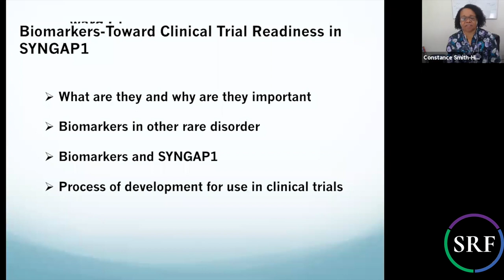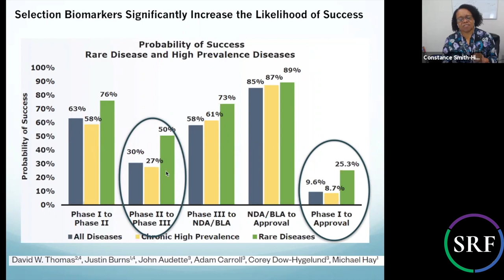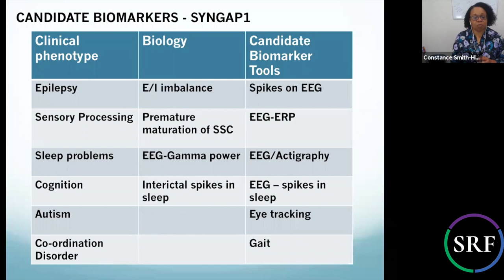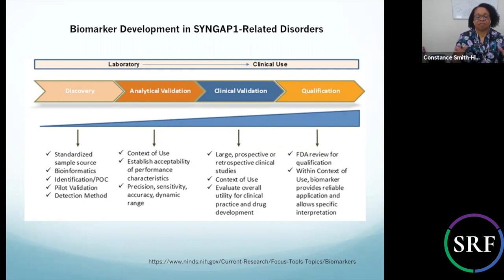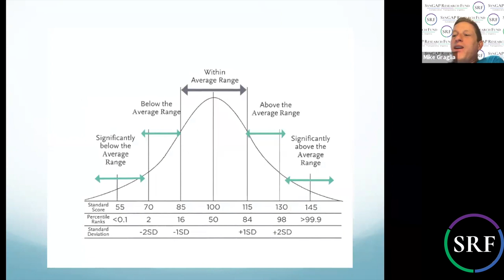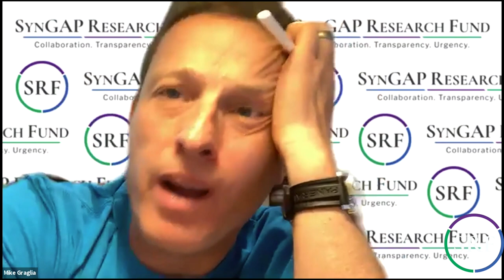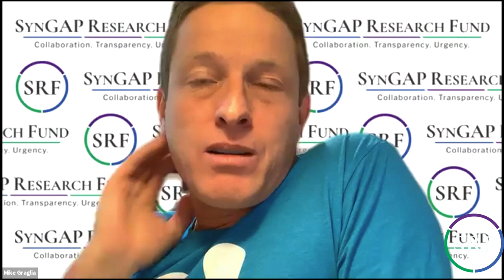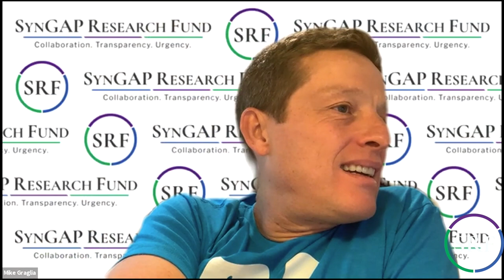SynGAP Research Fund - Constance Smith-Hicks - Biomarker Development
Biomarker Development: A Path Towards Clinical Trial Readiness in SynGAP1 by Dr. Connie Smith-Hicks with the Kennedy Krieger Institute, shared on August 5th, 2020.

Dr. Connie Smith-Hicks is an assistant professor of neurology at Johns Hopkins University School of Medicine. She is also the Medical Director for the Center for Autism and Related Disorders, and the Director of Basic Science Research in Fragile X Syndrome at the Kennedy Krieger Institute. She earned her MD-PhD at Columbia Univ College, then trained in pediatrics at the Albert Einstein College of Medicine. She completed her training in child neurology and neuroscience at Johns-Hopkins and stayed as faculty.

In addition to SynGAP1 patients, Dr. Smith-Hicks sees patients with a variety of neurodevelopmental disorders in her clinic as the co-director of the Fragile X, SYNGAP1 and Rett Syndrome clinical programs. A translational program that she runs focuses on exploring EEG based biomarkers and virtual technologies to evaluate gait, behavior and cognition. Her research lab is focused on understanding the faulty communication between neurons which leads to the deficits seen in neurodevelopmental disorders using a variety of techniques.

Dr. Smith-Hicks is very accomplished, yet she is still extremely compassionate, enthusiastic and kind. We are grateful for the work she has done and her interest in developing biomarkers for SYNGAP.